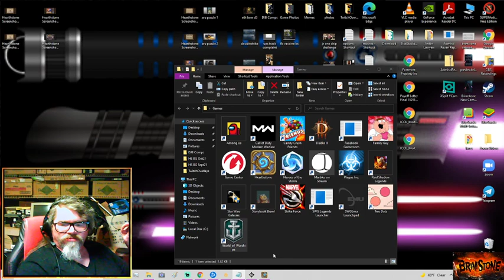divine beasts - Brimstone Gaming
Galewing goes divine

-Blizzard: Brimstone#1778

May the Force be with you!!!